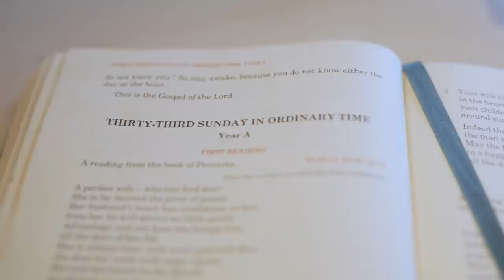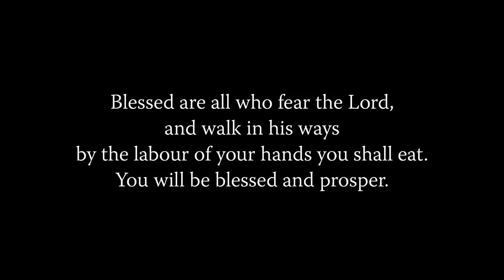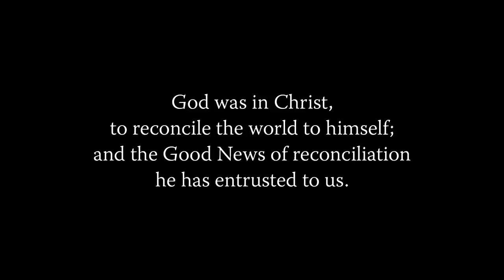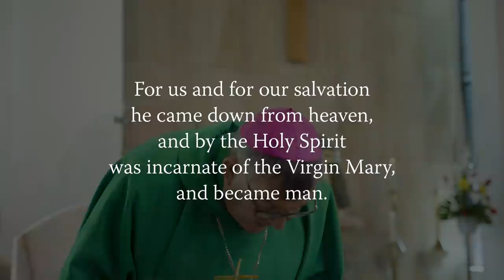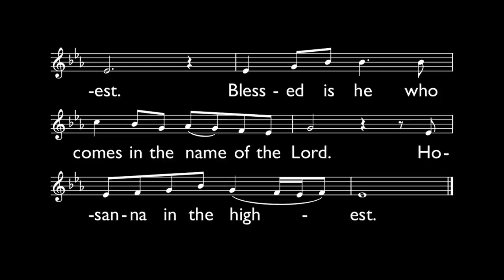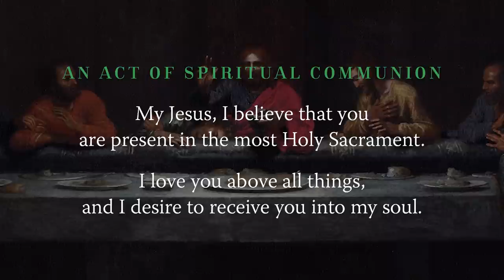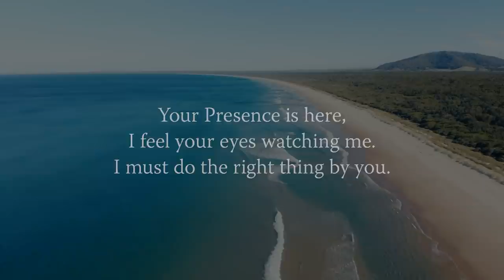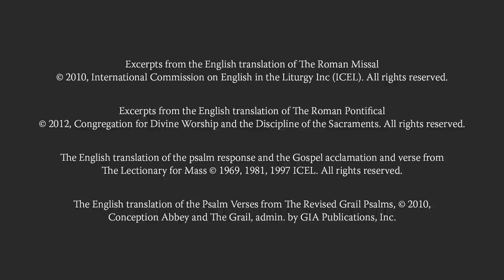SUNDAY MASS ONLINE with Bishop Brian Mascord - 33rd Sunday in Ordinary Time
In an effort to continue the practice of our faith during the coronavirus outbreak, we will be broadcasting a celebration of the 33rd Sunday in Ordinary Time Mass online with Bishop Brian Mascord here and on our Facebook page—giving parishioners throughout the Illawarra, Macarthur, Shoalhaven and Southern Highlands (and everyone else watching from around the world) the opportunity to join with their bishop and make an act of spiritual Communion together as a diocese.

PARISH PLANNED GIVING
During this period of time where Masses in the diocese are suspended, parishes are going to continue to need the financial support of parishioners. As the vast majority of parishioners give physically to their parish in the first and second collection baskets during Mass, we are encouraging all parishioners to join the electronic parish planned giving program. We have created a page on our diocesan website with two simple options for parishioners to give to their parish electronically.

NOURISH YOUR FAITH AT HOME
During these times of uncertainty and isolation, nourishing our faith becomes even more important. Through spending time with God and with one another we find the hope, comfort, guidance and certainty that our loving God and Father wants to share with us. Jesus wants to be with us and care for us during these days. We have put together some resources to help support your own faith along with your children and family, including: - Participating in Masses and other liturgies and prayer gatherings - Sharing faith with others in the community - Nourishing your faith and that of your family